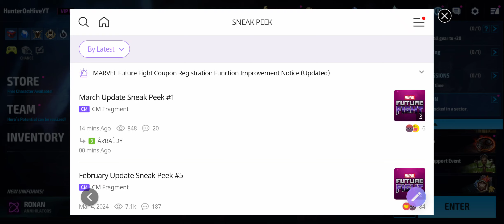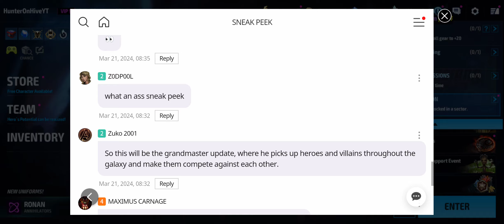Sneak Peek : New World Boss Legend Zeus or Beyonder! Mighty Rage? - Marvel Future Fight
In Game Name: HunterOnHiveYT